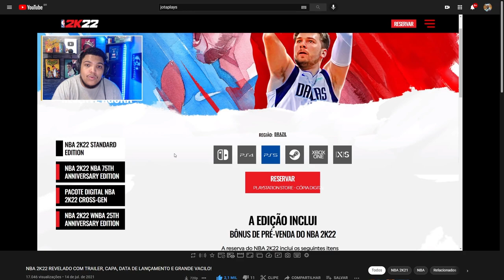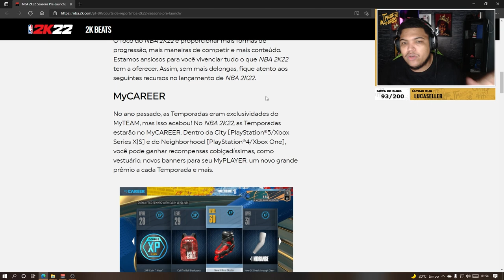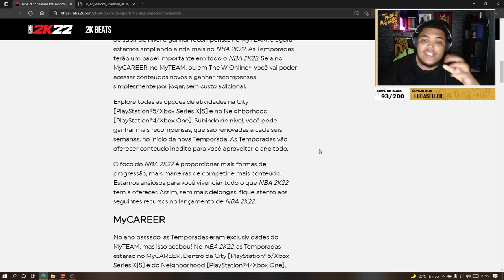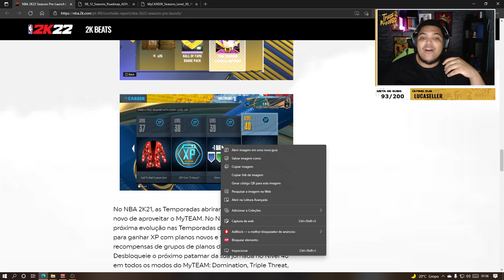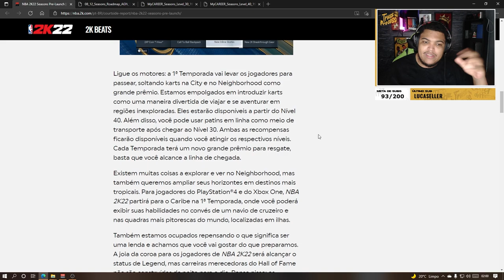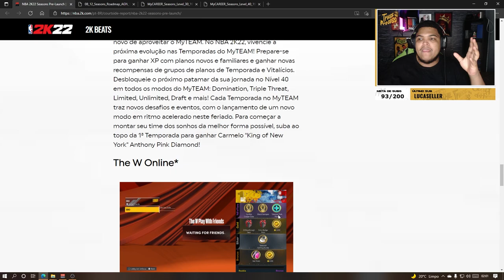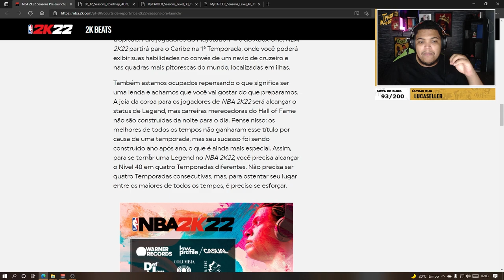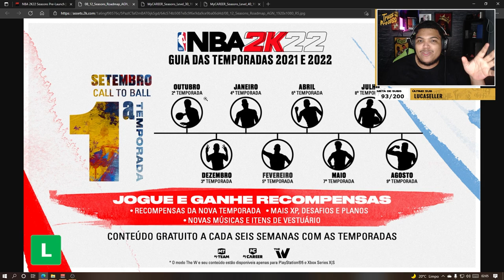NBA 2K22 TERÁ "PASSE DE BATALHA" E FICOU MUITO BOM!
Novidades do NBA 2K22 no Brasil, ainda não sabemos se teremos legenda ou tradução, e nem servidores.